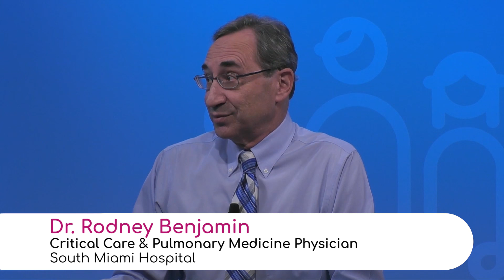Coping with Allergies to Pets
Dr. Rodney Benjamin, Critical Care and Pulmonary Medicine Physician with South Miami Hospital, says the less exposure you have, the less problem you have if you have some allergies to pets. "If you can at least keep the animals out of your bedroom that's helpful," he explains.

He also points out you can be treated with medicine to control the pet dander or related inflammation.